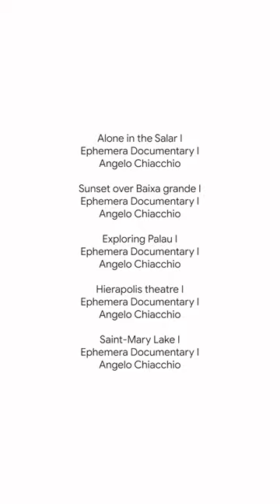5 PLACES to add to your BUCKET LIST🏔